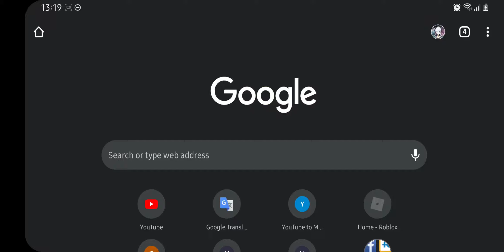Genshin Impact | Beneath the Light of Jadeite website 1.5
SOCIAL MEDIA▼